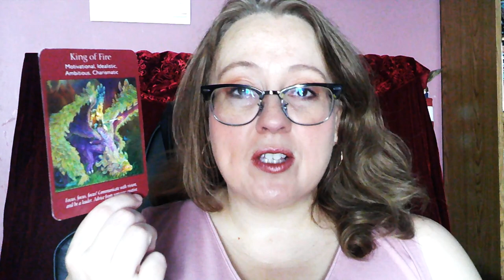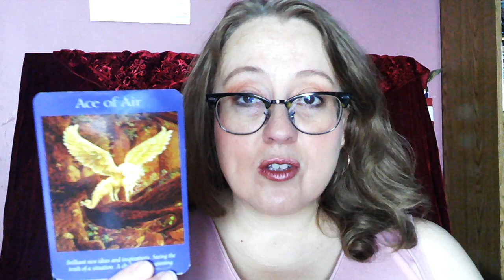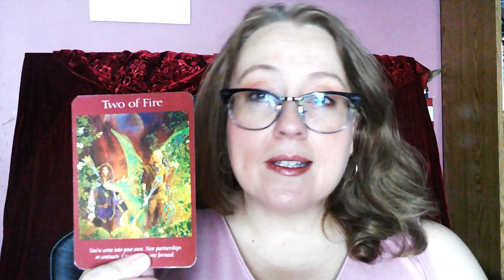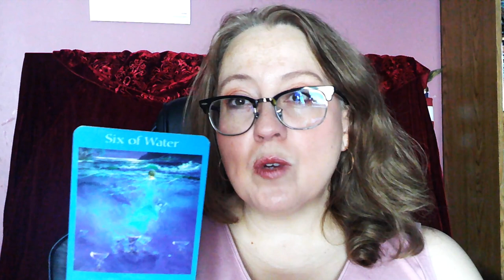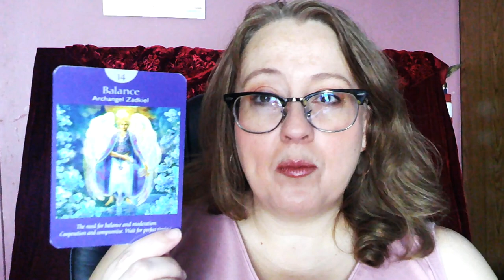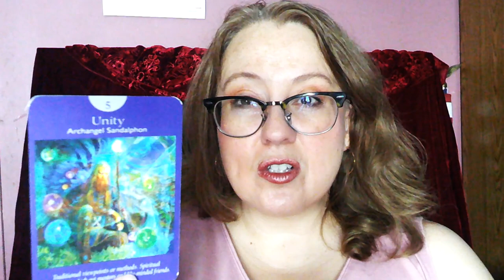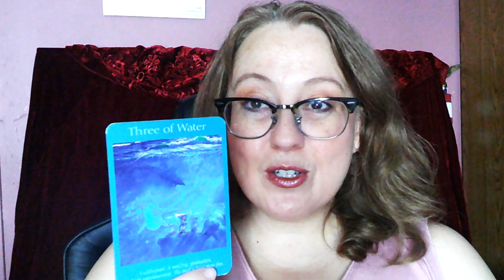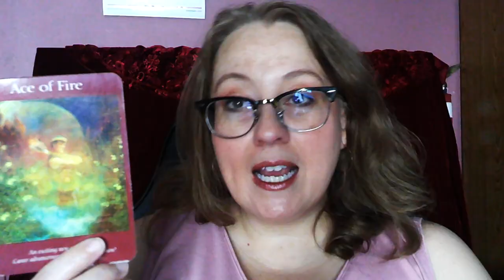WEEKLY ANGELIC MESSAGE RELEASE DATE AUGUST 30, 2023